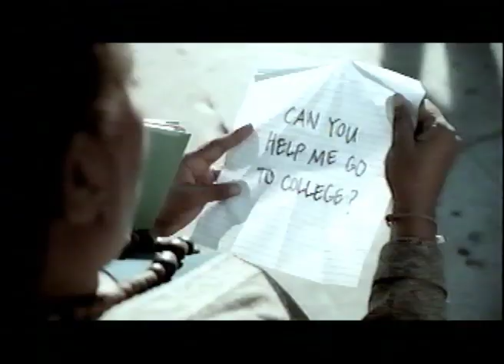Highly Qualified Teachers | School Talk with Nadjia Varney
Should teachers be assessed as highly qualified based on their students' scores on high stakes tests?  Dr. Bradfield speaks to the complexities surrounding the national emphasis on "highly qualified teachers."

Dr. Anna Bradfield, Dean, College of Education & Allied Studies, Bridgewater State University